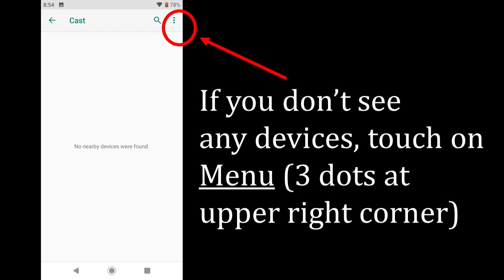Microsoft Wireless Display Adapter with Xiaomi MiA2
There's a way to set up screen casting using MS Wireless Display Adaptor for Xiaomi Mi A2